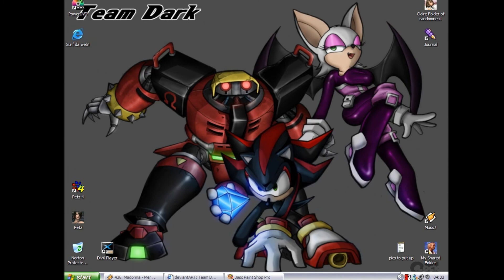Shadouge AMV: Next to Nothing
AMV to Shadow and Rouge.